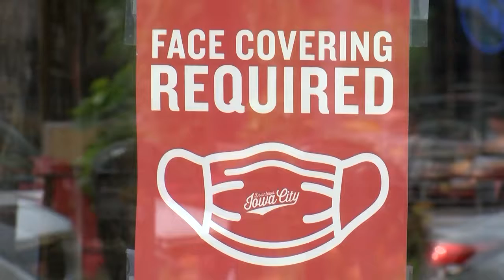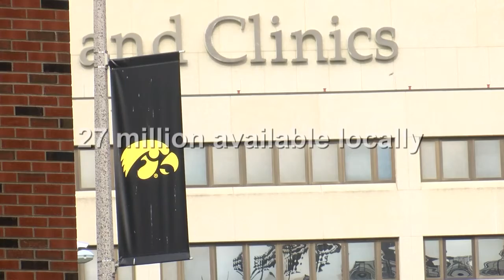Nonprofit tracking how pandemic affects immigrants